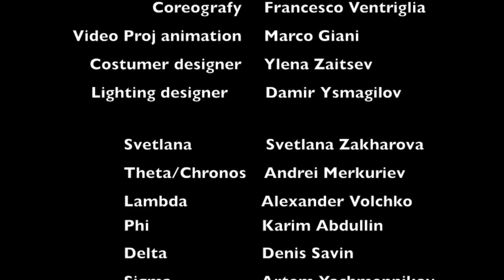Supergame - Svetlana Zakharova and Andrey Merkuriev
2009 - see opening credits for details